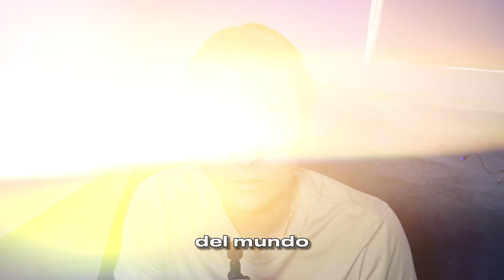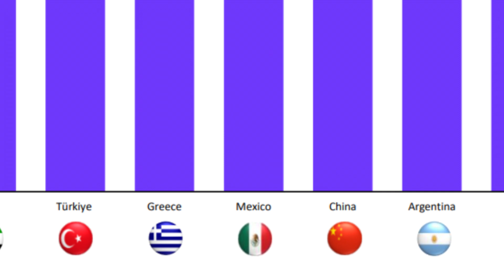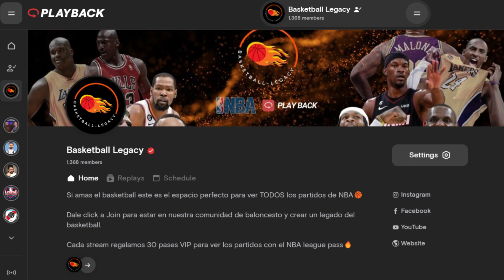El BASKETBALL está SUPERANDO al FUTBOL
La creciente ola de fanaticos renacientes en el baloncesto ha dado unas cifras impresionantes de crecimiento en este deporte, tanto así, que ya es el segundo deporte más popular en el planeta, esto se está tornando en algo interesante y... ¿preocupante para el futbol? Descubrelo conmigo...

Siganme en mi canal de Playback para ver los partidos de la NBA en VIVO y reaccionar juntos a cada jugada: